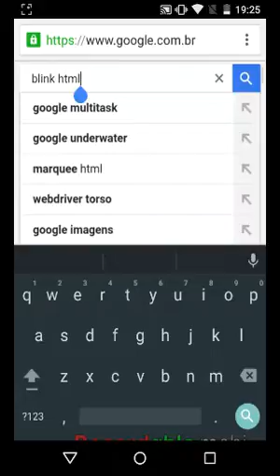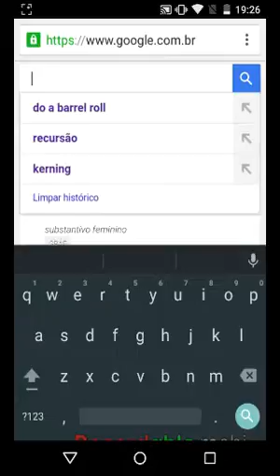Easter eggs do google - parte 2